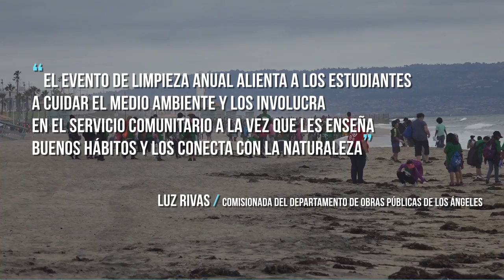Miles de niños se unen para celebrar el Día Infantil del Océano